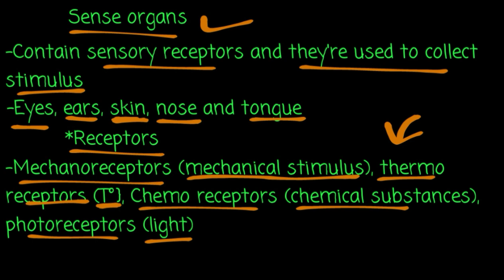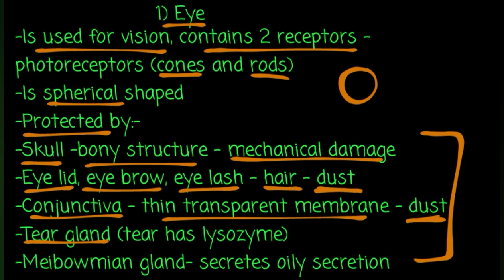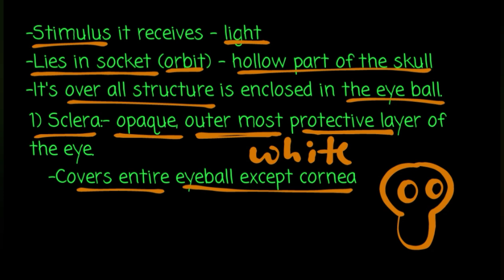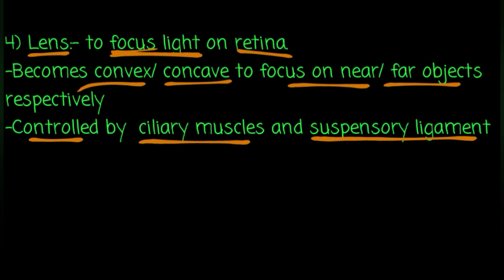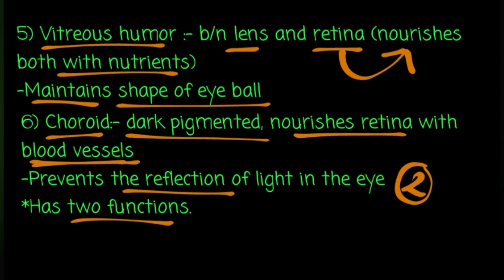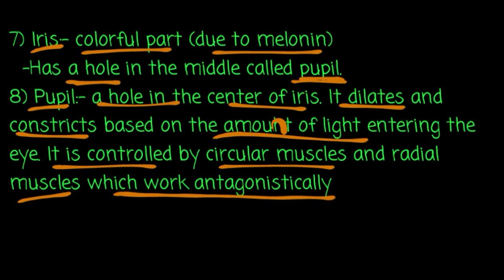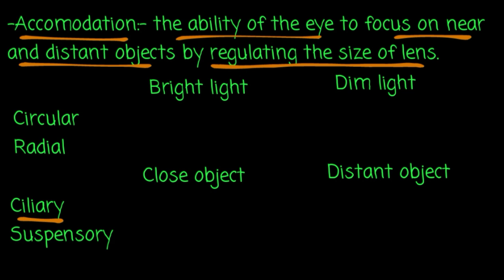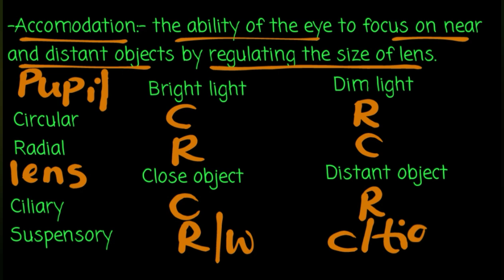The eye and its structures (በአማርኛ) Grade 10 Biology Unit 3 Part 5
-The eye
-It's protective structures
-It's internal structures
Are all explained in a great detail! Feel free to watch it till the end:) It really means a lot!